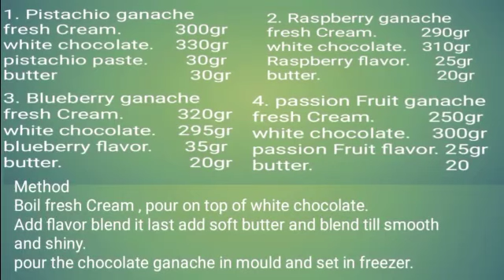How to make chocolate coral ! Flavored chocolates ! Choaolates !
This is a simple Recipe to make chocolate coral and Flavored chocolates .This chocolate coral can be use to decorate desserts buffet or cakes, with this chocolate recipe we can make varieties of Flavored chocolates